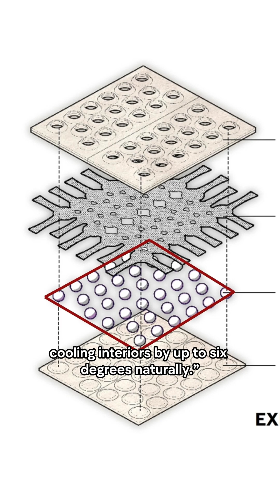Would you build with these? 👀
From air-purifying bricks to solar-powered glass, these 5 innovative materials could transform the way we build. 🏗️🧱 Which one would you use in your next project?